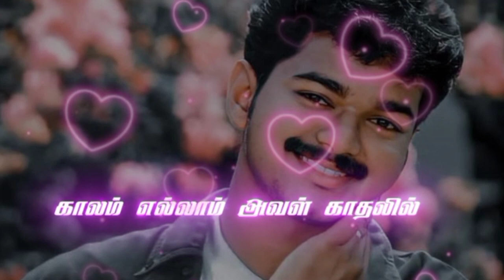Enathu Iravu/ Vijay/Whatsapp status/Kadhaluku mariyathi